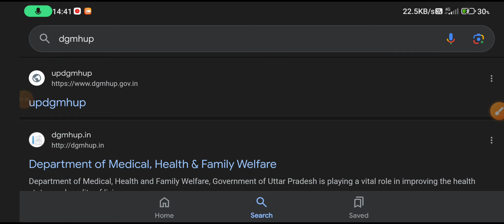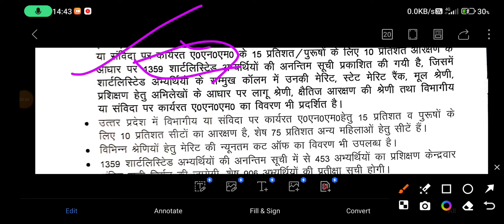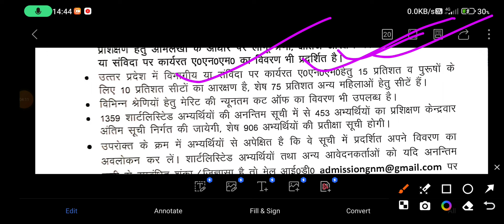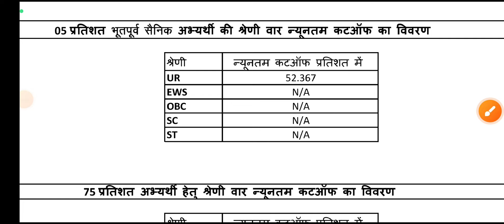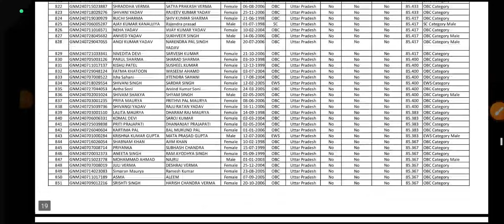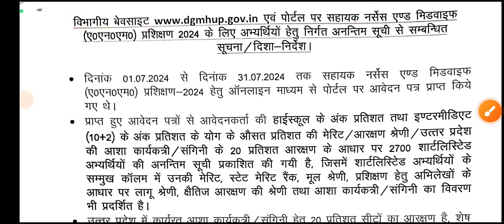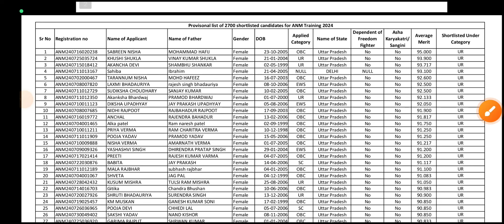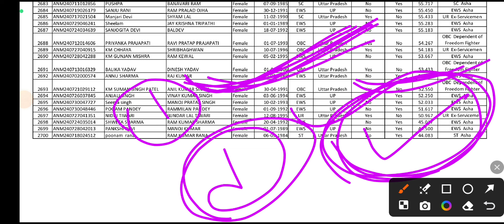UP GNM & ANM 2024 मेरिट लिस्ट जारी || ANM-1800, GNM-453 CUT OFF 2024 || खुशखबरी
UP GNM NURSING ENTRANCE EXAM 2024 || UP GNM NURSING ENGLISH CLASSES BY DRX VIKASH SIR

.👉 DV PRO EDUCATION .👈

BSC नर्सिंग,पैरामेडिकल,फार्मेसी.,gnm nursing..प्रवेश परीक्षा की ऑनलाइन तैयारी करने लिए आज ही जुड़ें.

ABVMU UPGET FORM 2024,
UP GNM ENTRANCE EXAM SYLLABUS,
UP GNM ENTRANCE EXAM PAPER PATTERN,
uttar pradesh gnm form kaise fill kren,
up gnm form filling process,
upget form kaise bharen,
upget exam tips,
upget prepration kaise kren,
up gnm admission form 2024,
uttar pradesh gnm form kaise bhare,
upget form filling process,
UP GNM ADMISSION PROCESS 2024,
UTTAR PRADESH GNM 2024,
UP GNM APPLICATION FORM,
DGMHUP 2024,
uttar pradesh gnm admission process,
uttar pradesh se gnm course kaise kren,
up gnm admission process,
up gnm exam syllabus,
Uttar pradesh gnm entrance exam syllabus,
UP GNM NURSING PAPER PATTERN,
GNM KAISE KRE,
GNM BEST COLLEGE,
GNM COLLEGE FEE,

👉admission process
👉counseling news
👉pharmacy results
👉paramedical news
👉DMLT,,,,,, BMLT,,,,,,
👉DRT,, ,,, BRT,,,,,
👉BSC NURSING
👉GNM
👉ANM
👉vaterinary
👉any doubt related to pharmacy and paramedical
. Comment fast.